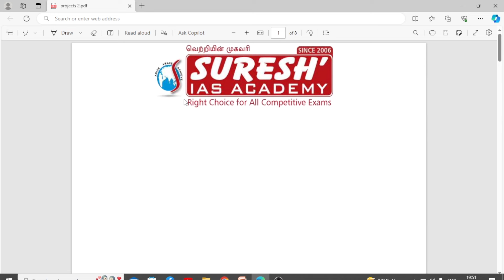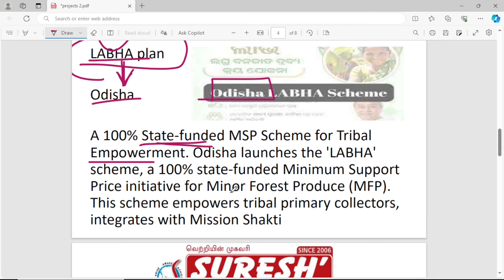SCHEMES & PROJECTS | PART- 2 | Suresh IAS Academy